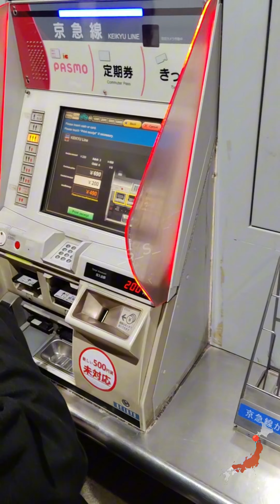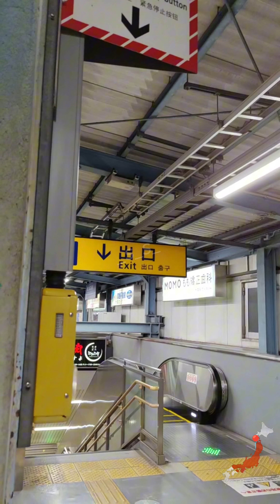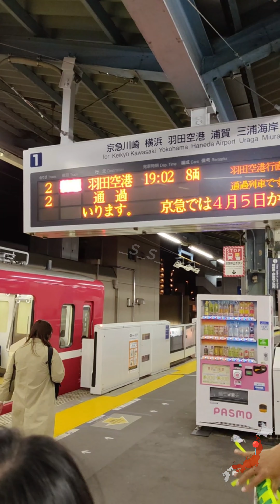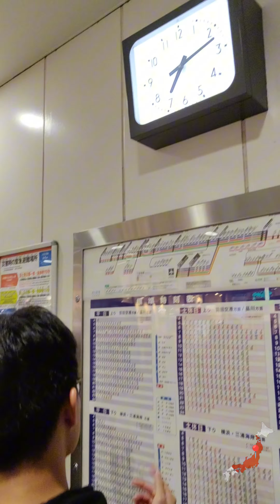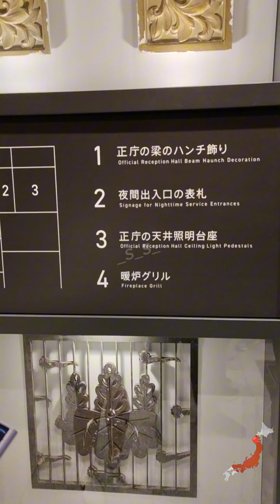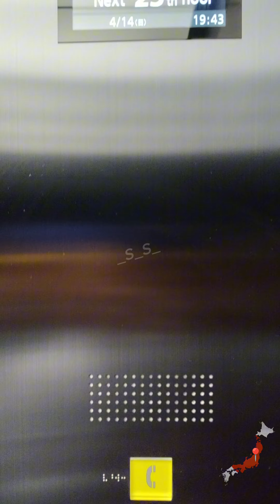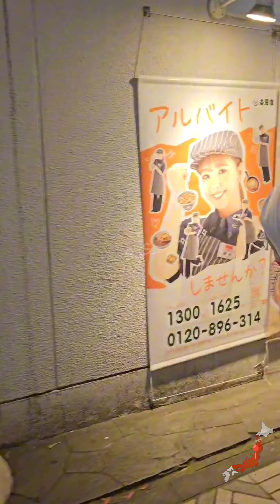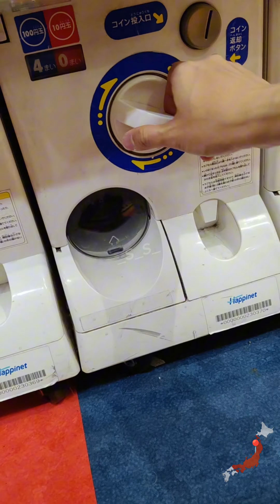Best city view at Kawasaki| Kawasaki City Hall (4K)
The new Kawasaki City Hall main building, which opened in November 2023.

This 112-meter, 25-story skyscraper features an observation deck and sky deck on the top floor, accessible for free.

You can enjoy views in all directions, including the dense cluster of buildings around Kawasaki Station and the cityscapes of Tokyo and Yokohama.

The sky deck's lighting is subdued, minimizing reflections on the windows, making it an ideal environment for leisurely enjoying the night view.

It's a spot where you can enjoy night views of a quality that would typically come with an admission fee, so if you're interested, be sure to stop by.

1 Miyamotocho, Kawasaki Ward, Kawasaki, Kanagawa 210-8577, Japan